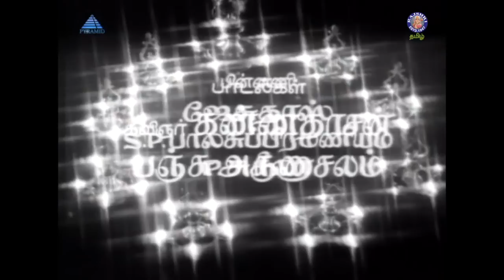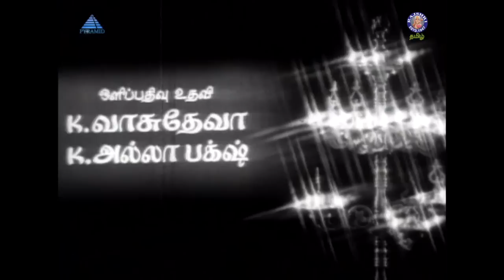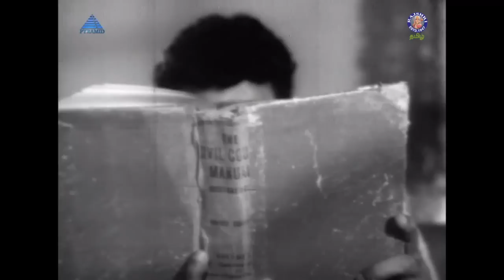Uravu Solla Oruvan Full Movie | உறவு சொல்ல ஒருவன் | Muthuraman, Sivakumar, Sujatha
Uravu Solla Oruvan is a 1975 Tamil film. Directed by Devaraj-Mohan, the film also stars Muthuraman, Sivakumar, Padmapriya, and Sujatha in lead roles.